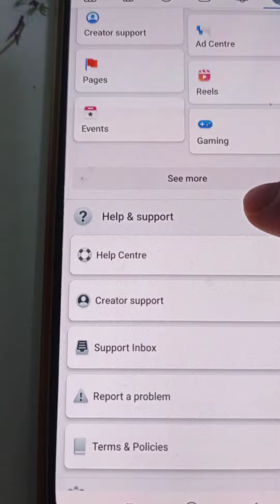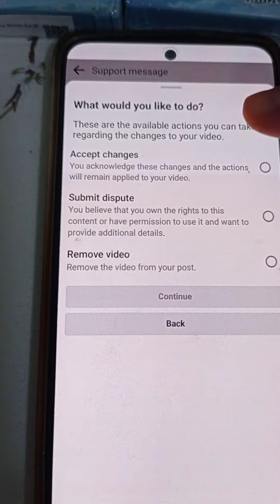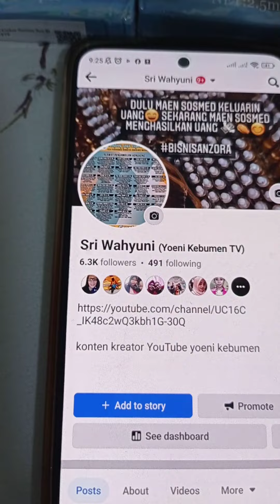tutorial cara menghapus PL di fbpro //menghapus pL di kotak dukungan